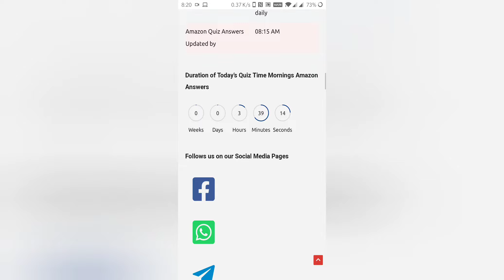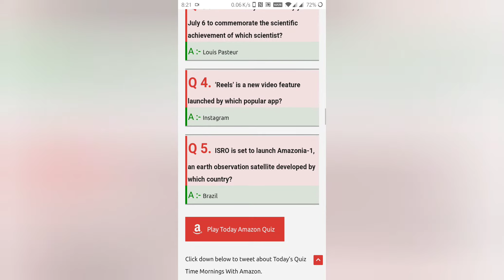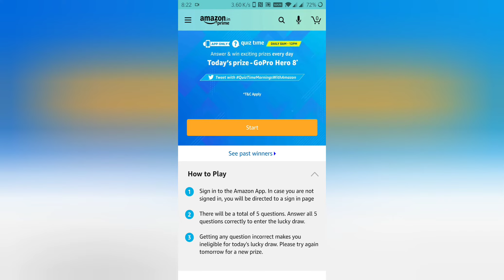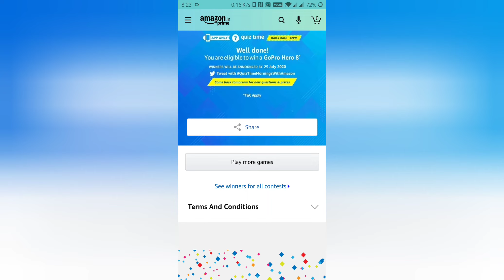Today's Quiz Time Mornings With Amazon Answers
Amazon India has a daily amazon quiz contest. The amazon quiz is called “Quiz Time Mornings With Amazon“. Get Today’s Amazon Quiz Answers for Quiz Time Mornings With Amazon and boost your chances to win exciting prizes daily. Get your amazon quiz answers for here and you will be eligible to with those exciting prizes. Today’s Amazon quiz answers are valid only from morning 8:00 am to 12:00pm. Winners for the quiz are generally announced by the month-end.

Today’s Quiz Time Mornings With Amazon Answers: Update by 8:15am daily.

Question 1:- Which former RBI governor is the author of the recently published book ‘Overdraft: Saving the Indian Saver’?

Answer:- Urjit Patel

Question 2:- Gagandeep Kang is the first Indian woman scientist to be selected as a Fellow of which organisation?

Answer:- Royal Society of London

Question 3:- Zoonoses Day is held every year on July 6 to commemorate the scientific achievement of which scientist?

Answer:- Louis Pasteur

Question 4:- ‘Reels’ is a new video feature launched by which popular app?

Answer:- Instagram

Question 5:- ISRO is set to launch Amazonia-1, an earth observation satellite developed by which country?

Answer:- Brazil